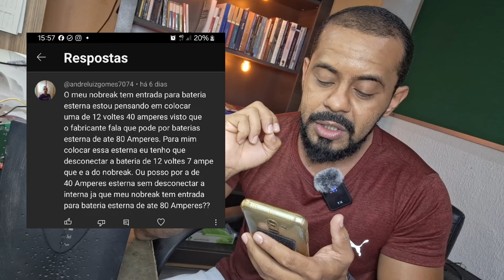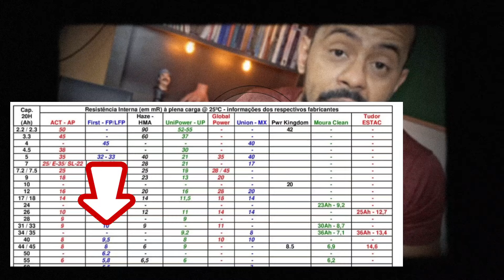Razões e Cálculos Por que Evitar Conectar Bateria Externa junto com Interna no Nobreak?